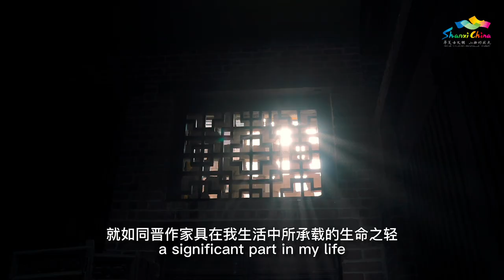山西极易—晋作家具 | 山西 非遗 【China Cradle 山西:华夏文明的摇篮@china_cradle】